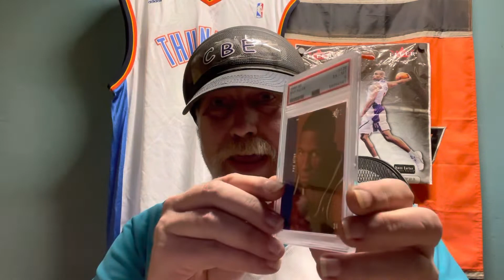Scavenger Hunt CBE 20 commenters and I pick a winner 💥💯👍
If I can get 20 commenters on this video - I will random off this card for free..
Did you like the game?